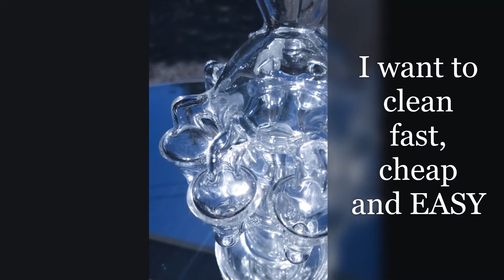Mile HIGH Cleaner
Organic resin remover for all plant and hemp stickiness, growing to extraction and all consumption in between. Costs less than ISO, Works better than any cleaner, on any surface , Kills germs microbes and bacteria yet is so natural you can eat it.